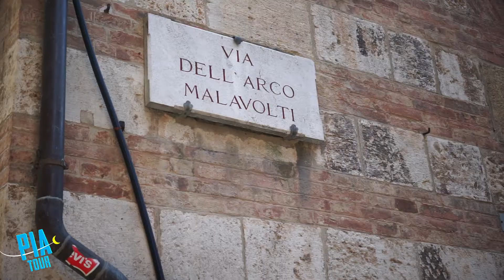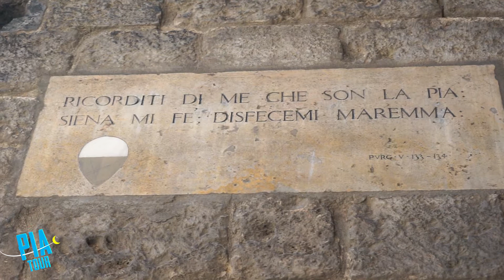Pia Tour 1° Parte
Guarda la PRIMA incredibile PUNTATA del PIA TOUR, un viaggio avventuroso nel cuore della Toscana, sulle tracce della Pia De' Tolomei!
Pia è esistita veramente? Pia è leggenda?
SCOPRILO con noi!